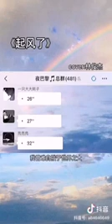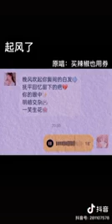抖音-起风了『晚风吹起你鬓间的白发 抚平回忆留下的疤 你眼中 明暗交杂 一笑』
大家好！此頻道定期更新各種搞笑視頻，希望能為你帶來輕鬆愉悅的心情。

特別聲明：
⚠若版權方認為影片有侵害到您的版權權益的內容，請在進行任何操作之前直接與我們聯繫，我們會立即徹底刪除影片，謝謝 特別聲明：